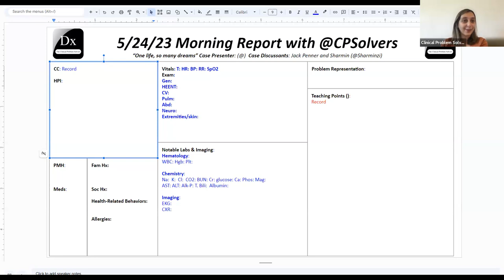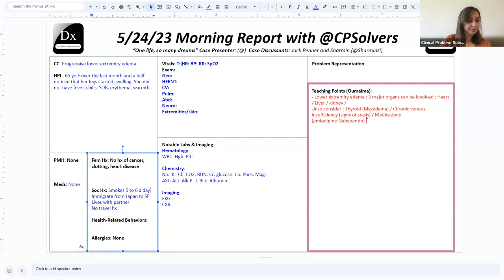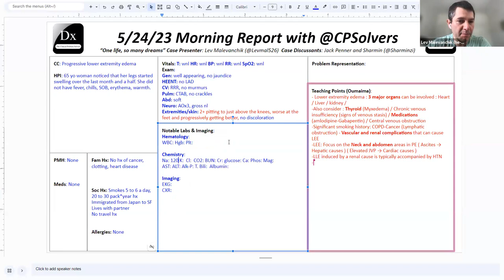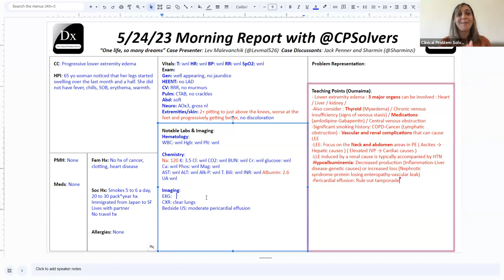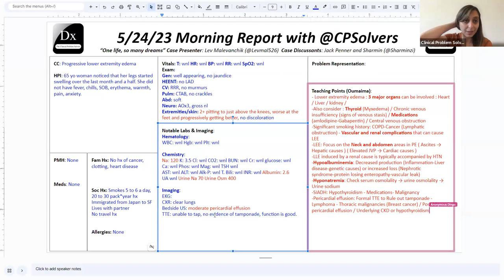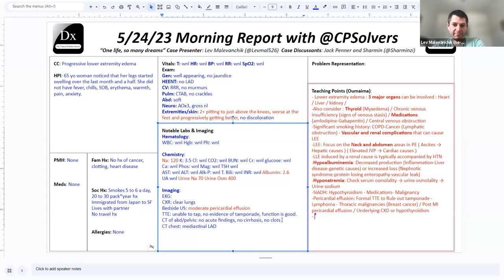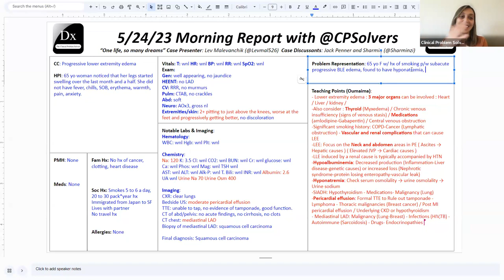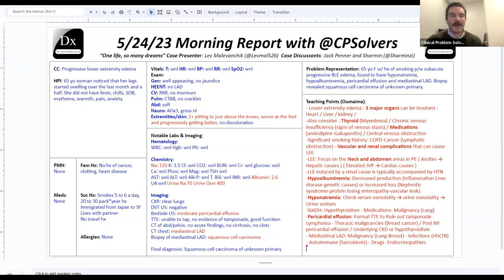May 24, 2023 "30-minute" VMR - progressive lower extremity edema